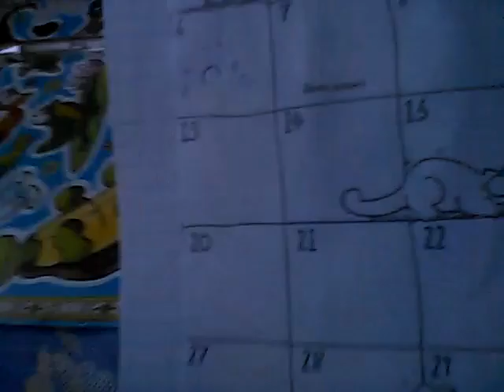Влог - вопрос ответ?